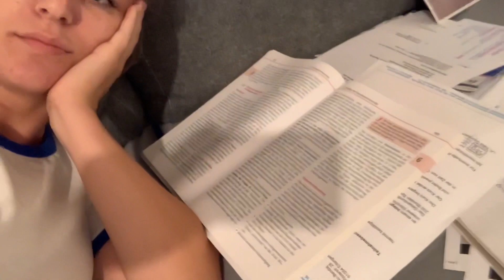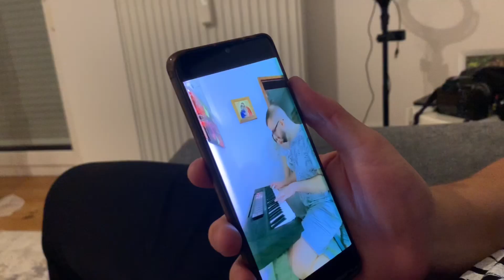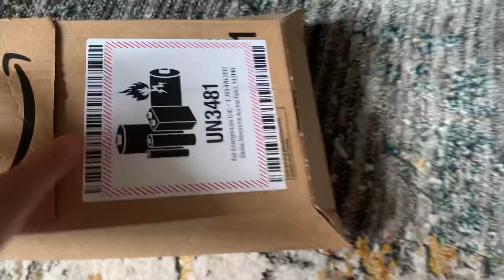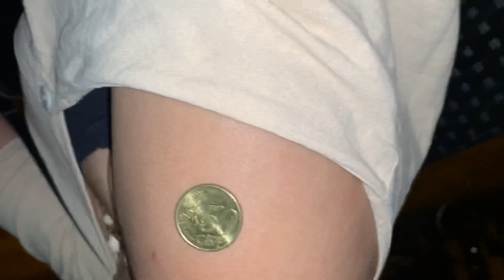Birthday Vlog || Dhuratat qe mora per ditelindje ❤️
Hej Miq te bukur ❤️❤️❤️❤️ sa e lumtur jam qe festova me ju kete ditelindje . Si asnjehere me pare kam marr kaq shume urime dhe fal Familjes se madhe te Youtube. Nuk e kisha menduar se njerez te panjohur do m benin te me dridhej zemra nga fjale aq te bukura. Ne po rritemi cdo dite e me shume. Ju duam pafund dhe faleminderit ❤️❤️❤️❤️❤️❤️❤️